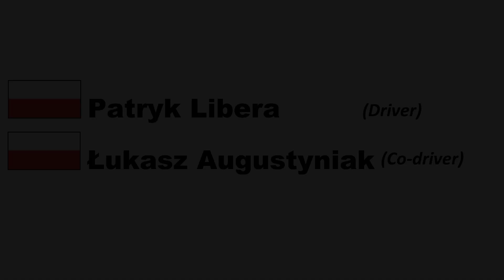3 OMV Dolnośląski Mistrz Kierownicy 2023 - Patryk Libera / Łukasz Augustyniak - Fiat Seicento